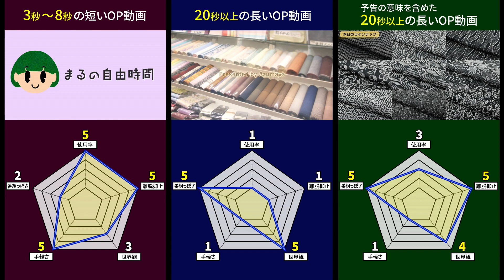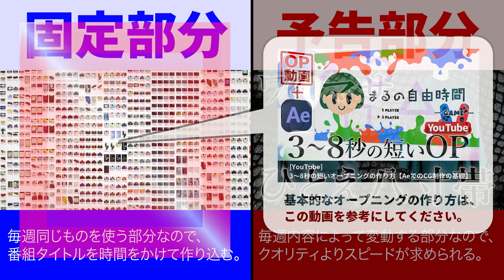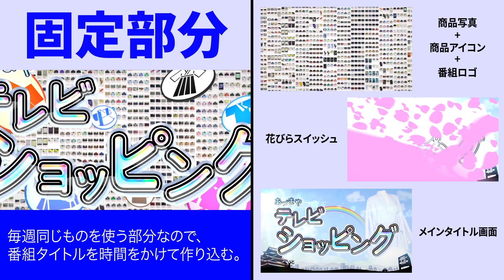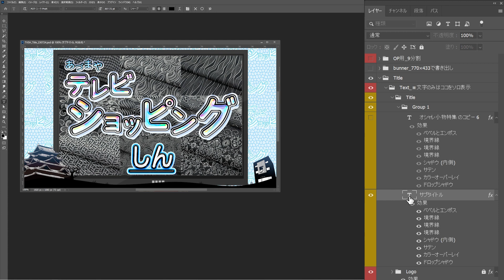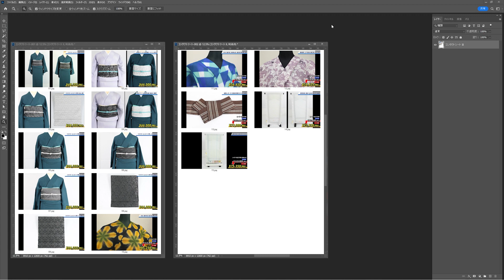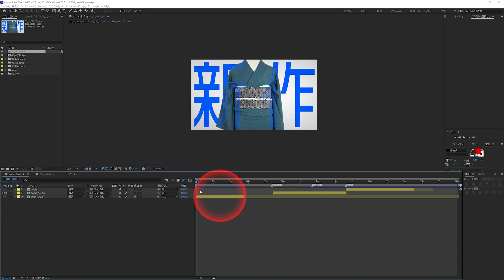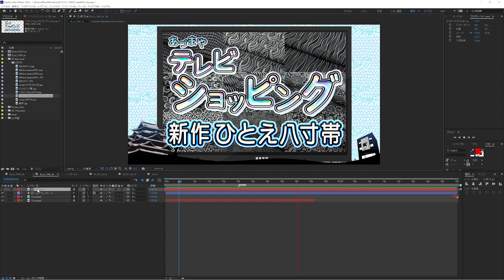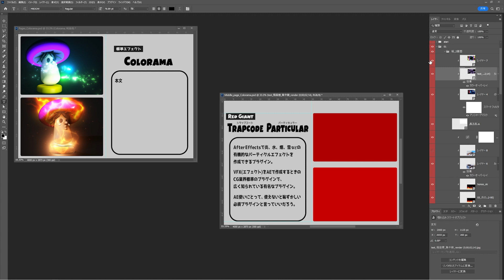【OPの運用方法】予告を含んだ長いオープニングの作り方 [YouTubeイントロ制作]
▼ 今すぐ入会してスキルアップを目指そう！ ▼
🎥 After Effectsユーザー必見！ 🎥
「学び」と「成長」を加速させるための特別な場所をご用意しました。
初心者からプロまで、すべてのクリエイターをサポートする 『CREATOR'S SPACE』 🌟

✨ 参加すると得られるもの ✨
✅ TIP SMASHオリジナルの85種類のトランジション用プリセットをプレゼント！
✅ 実践的なAfter Effectsの学習コンテンツ
✅ 他のクリエイターとの交流
🚀 あなたの映像制作スキルを次のレベルへ！ 🚀

この動画では、予告を含んだYouTubeの長いオープニング動画、イントロ動画の作り方を解説します。予告を含んだオープニングは私が最もおススメするタイプです。
十分チャンネルの世界観もアピールできる上に、予告やダイジェストを動画の冒頭に入れることによって、視聴者の興味を引き、動画から離脱する人をなるべく最小に抑えます。

しかし予告やダイジェストをオープニングに組み込むということは、毎回オープニングを編集する必要があるということです。
なのでどのように定型を作るかが重要になります。

この動画では、テレビショッピングの生配信に、予告を含んだオープニングを使用する場合のお話をします。
生配信の場合特に、定型化をしっかりして予告部分は素早く作成できるようにしておかなければいけません。
今回は「オープニングの運用方法」をテーマにしていきます。

特に自分でYoutubeチャンネルを運営している人必見です！

今回のシリーズは、オープニング制作をタイプ別に３つの動画で解説していきます。
タイプが変わればワークフローや制作ポイントも変わるので、
そこの部分を解説していきたいと思います。
他の2つの動画も是非見てください。

※この動画は字幕がご利用いただけます。

このチャンネルは初めてAfterEffectsを触る人のためのチャンネルになっております。流し見してもらえれば、AfterEffectsの基本が理解できる内容となっております。AfterEffectsの初心者の方で理解を深めたいと思っている方におススメです！